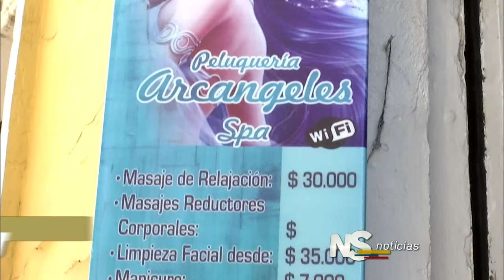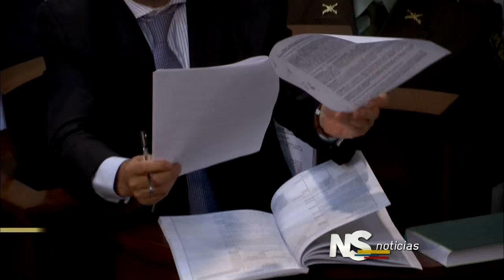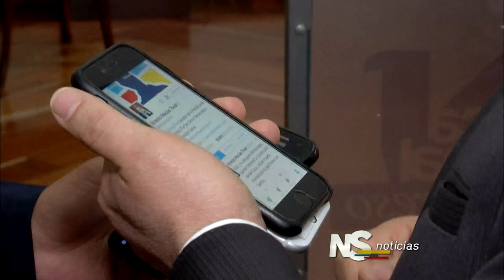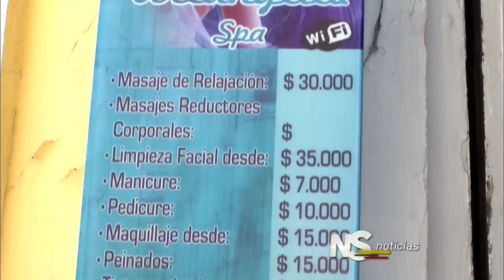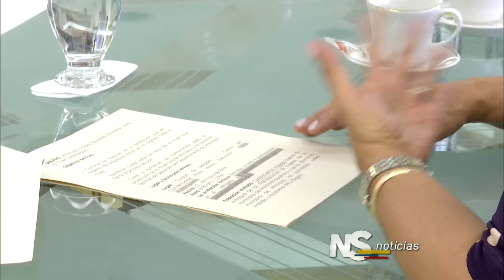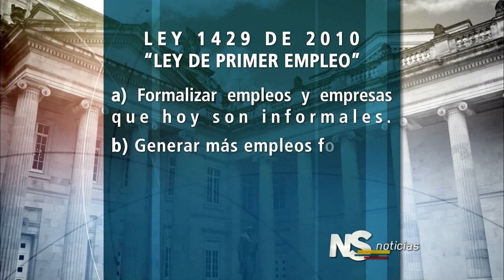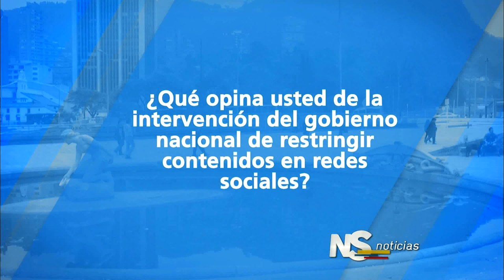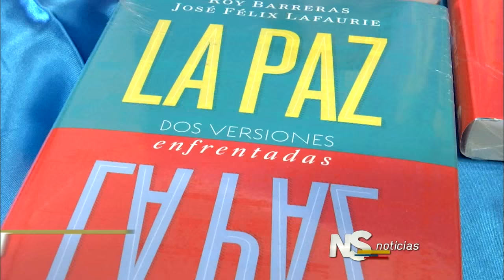Noticiero del Senado, Emisión Completa del 5 de Mayo de 2016